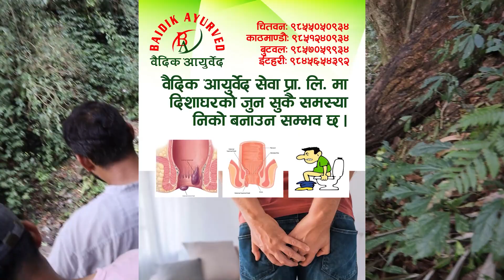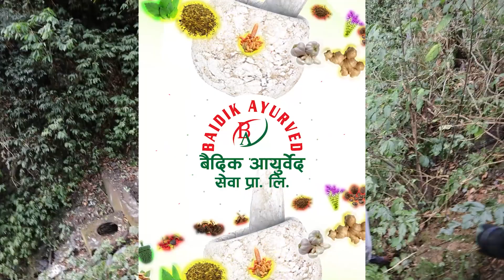कसरी ल्याइदैछ इछाकामनामा रबिले खानेपानी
रबिले दिए सबैको जवाफ खानेपानीको मुहानमा धमाधम काम,रविलाई साथदिन कहाँकहाँबाट आए